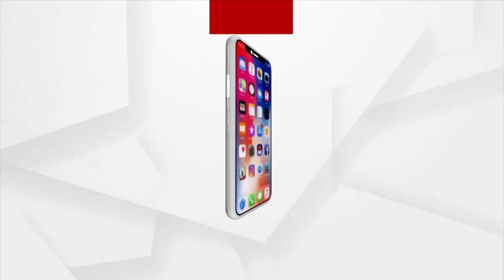ବିଜେଡି ଗଡରୁ ପଦ୍ମ ଫୁଟାଇ ପରିବର୍ତ୍ତନର ସ୍ୱର ଆରମ୍ଭ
ବୌଦ୍ଧ ଜିଲ୍ଲାର ୯ଗୋଟି ଜିଲ୍ଲା ପରିଷଦ ଆସନରୁ ବିଜେପି ପକ୍ଷରୁ 4ନଂ ଜୋନର ଜଣେ ଉଚ୍ଚ ଶିକ୍ଷିତ ଯୁବ ଇଂଜିନିୟରକୁ ଦଳୀୟ ଟିକେଟ ଦେଇଛି । ଆସନ୍ତୁ ତାଙ୍କ ସହ ଆଲୋଚନା କରିବା